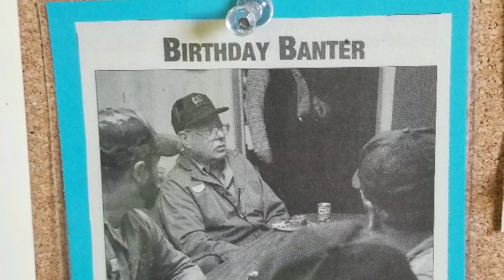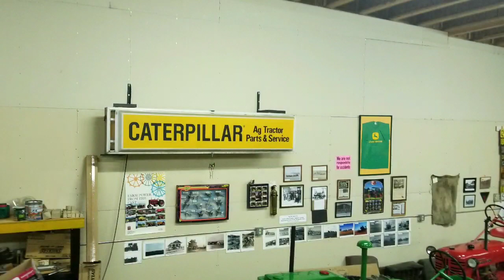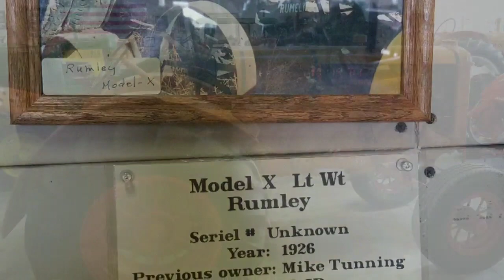Ted's Tractor Collection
The tractor collection of the late Ted Billups. I have a lot of good memories around these old machines.